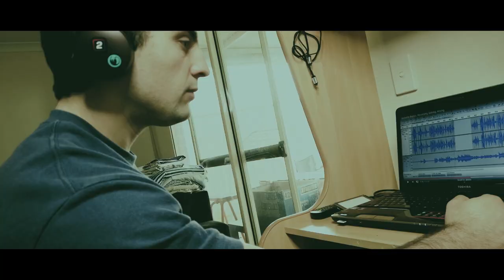Rhythm of Nature|Time Travel|Festival 21 Short film Cdiscount and Cyprien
English
Conditions: Under 5mins short film that should include a cd falling somewhere.
Summary
When the sounds of nature aligns perfectly(Rhytm of nature) It transports people to a different time either the future or the past. Our main character Danny(Andrew Crooks) got caught by the “Rhythm of Nature” in 2013 and has been time travelling into the future and back to 2019 for 2 years. Till he met Jean(Adrien Lorgeron) who helps him get back to his present time in 2013.
Filmed with only one DJI Osmo Pocket Camera
Directed by: Andrew Crooks
Written by: Adrien Lorgeron
                  Andrew Crooks

Français
Quand le son de la nature s'aligne parfaitement (Rythme de la nature) , cela peut faire voyager dans le temps aussi bien dans le passer que le futur.
Notre personnage principal Danny (Andrew Crooks) est coincé dans le "Rythme de la Nature" en 2013 et n'as cessé de voyager entre le futur et le passé depuis 2 ans. Jusqu'au jour où il rencontre Jean (Adrien Lorgeron) qui l'aide a revenir dans le présent en 2013.
Filmé avec une seule camera DJI Osmo Pocket
Réalisé par : Andrew Crooks
Écrit par : Adrien Lorgeron
                  Andrew Crooks

Ce court métrage a été réalisé pour le concours Festival21 organisé par Cdiscount et parrainé par Cyprien.